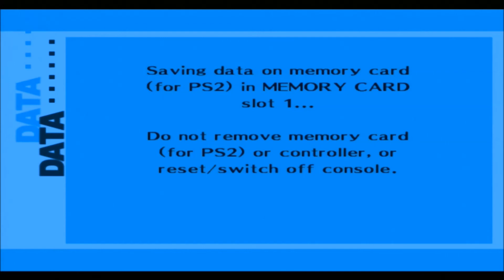Lets Play Persona 3 Fes Part 120 - That Was Easy and Junpei's Determination